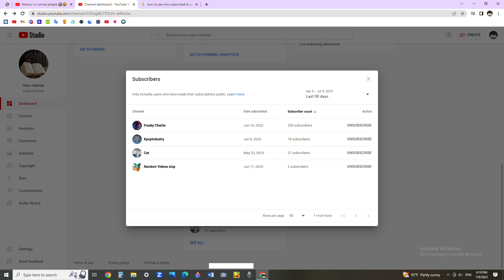Thanking My Subscribers!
Hi!
My name is Laklooka!
I am a 13 year old girl who loves editing videos and making content, but I won’t ever show my face on video. I don’t have a phone, so I don’t have social media apps.
My Discord Tag: AndromedaGalaxy#9726